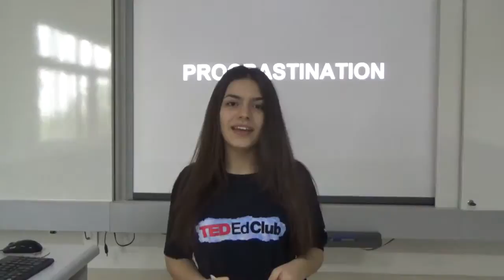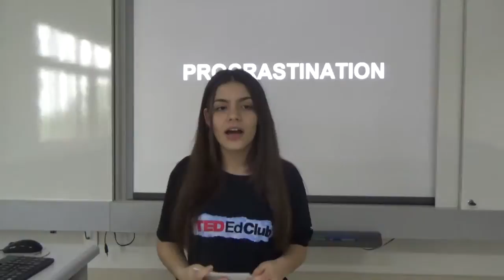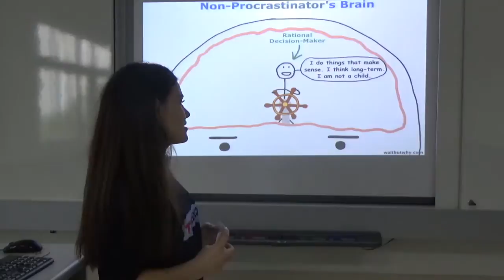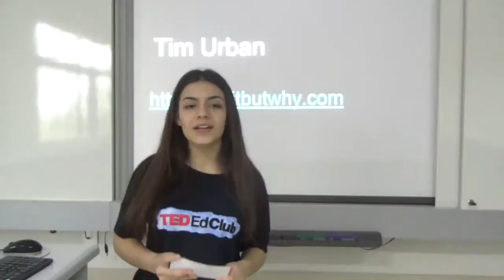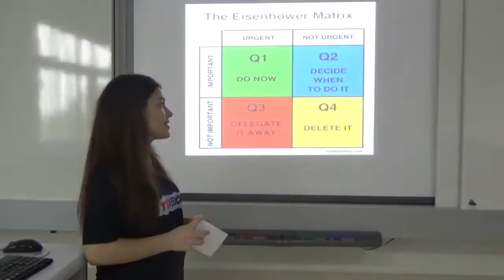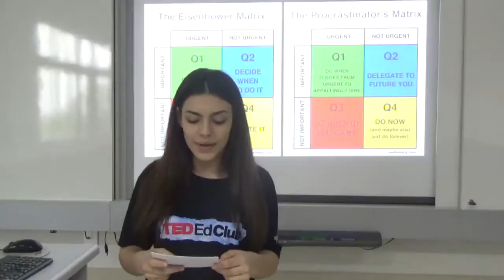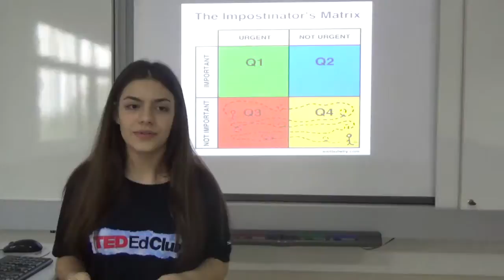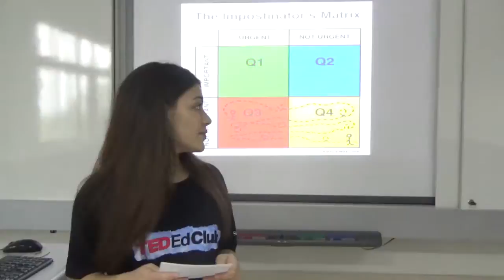Procrastination | Marina Amaral | Colégio Agostiniano São José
In her talk, she shows a study about people who are different from her and waste a lot of time not doing anything.

Marina is a student who likes to learn new things. She wouldn't waste time in life not looking for what she wants.